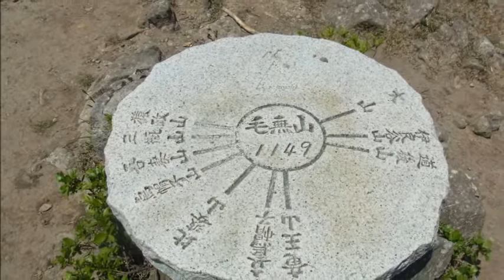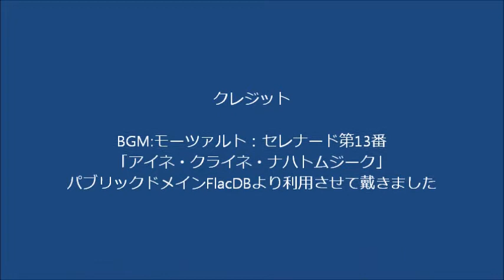牛曳山～毛無山縦走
広島県比婆山系　牛曳山から伊良谷山・毛無山を縦走し　出雲峠に降りました